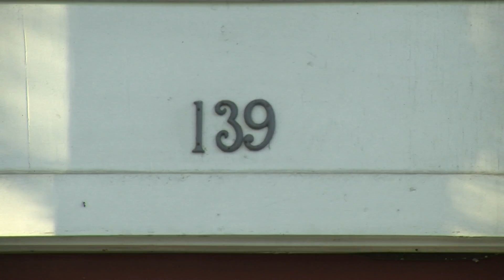Murder PKG FINAL